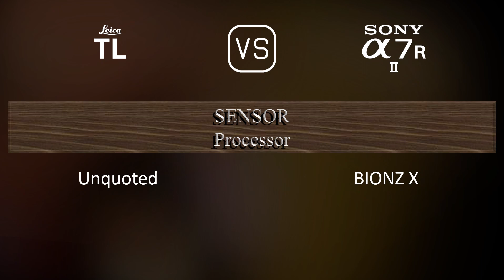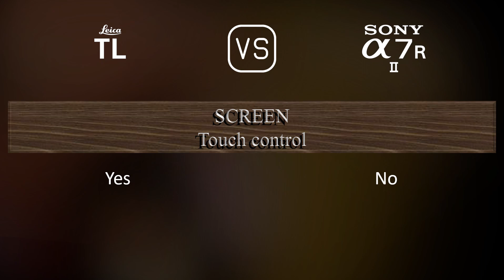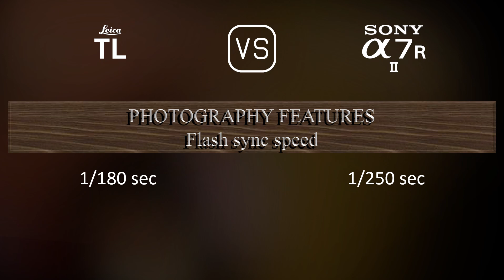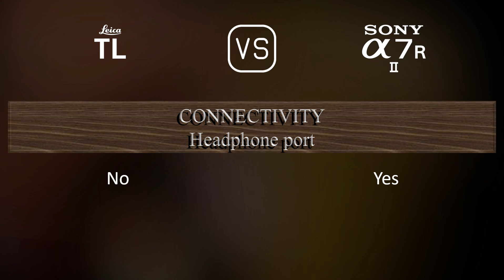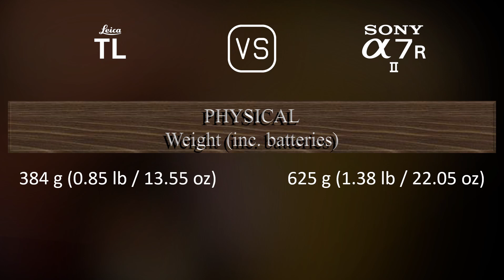Leica TL vs. Sony A7R II: A Comparison of Specifications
This video overviews the Leica TL and the Sony A7R II in a parallel comparison of specifications.

00:25 LAUNCH
00:33 BODY
00:40 SENSOR
01:01 IMAGE
01:16 OPTICS & FOCUS
01:41 SCREEN
01:58 VIEWFINDER
02:13 PHOTOGRAPHY FEATURES
03:06 VIDEOGRAPHY FEATURES
03:20 STORAGE
03:24 CONNECTIVITY
03:49 PHYSICAL
04:07 MISC